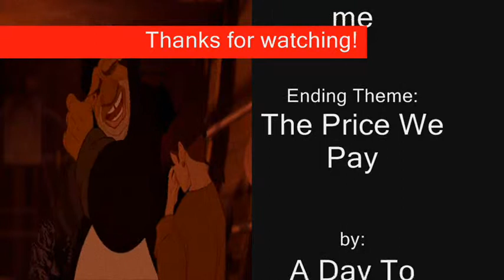Jim-Have faith in me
A Jim-centric video (yet again).
This one -as a few more- have been sitting in my computer for a VERY long time.Hope you'll enjoy another music video by yours truly.
Still own nothhing,but a very interesting muse owns me.